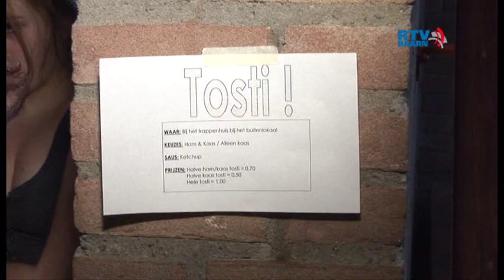Actiedag Griftland College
De tweede klas van het Griftland College heeft op 12 oktober 2012 een actiedag gehouden om geld in te zamelen voor een goed doel.De opbrengst is voor het project in India ter ondersteuning van een onderwijsproject in Kerala, India.